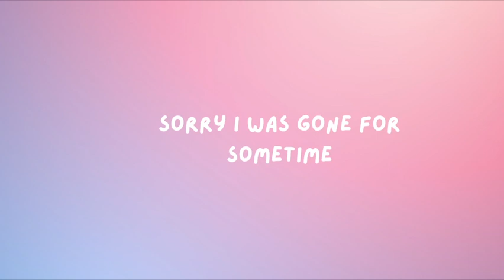BOYS PLANET TAKUTO EP4 HIGHLIGHT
Highlight of our beloved '07 liner, Toyonaga Takuto!
Takuto (타쿠토) is a Japanese idol who debuted in TOZ with fellow Boyss Planet contestants; Yuto, Haruto (Hart) and Anthonny under YY Entertainment.